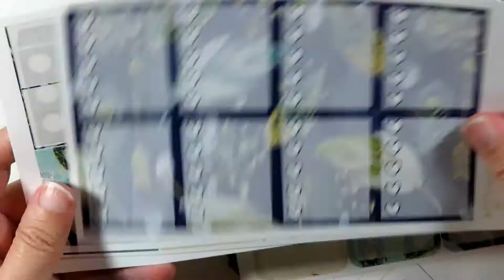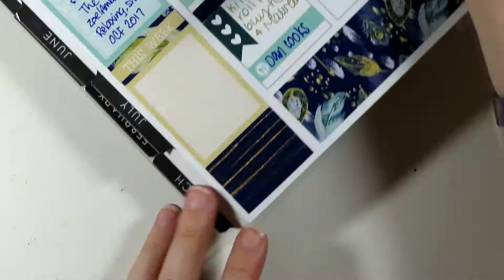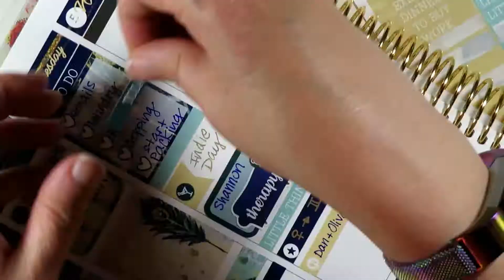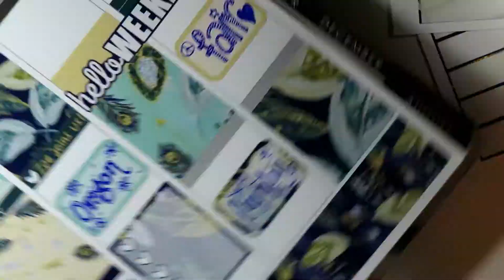July 3-9 rewind spread (Paperie Factorie)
I know the bird quote is from The Notebook or something, but my friend group I see at Oregon Country Fair are called Emu, and they're my birds.  This is for them.

"Feathers" Kit by Paperie Factorie